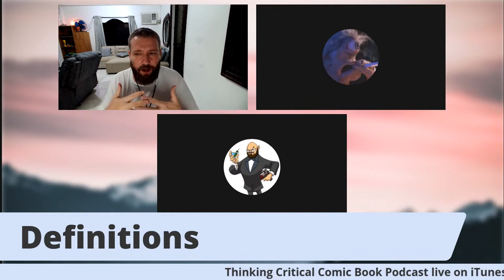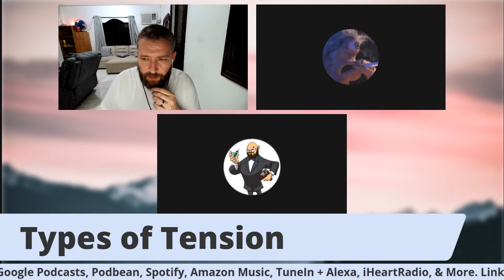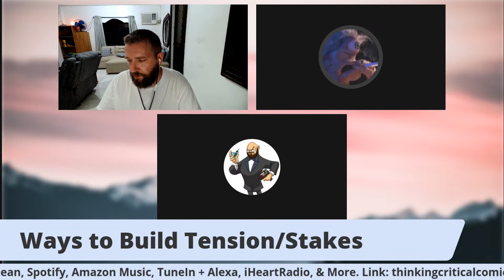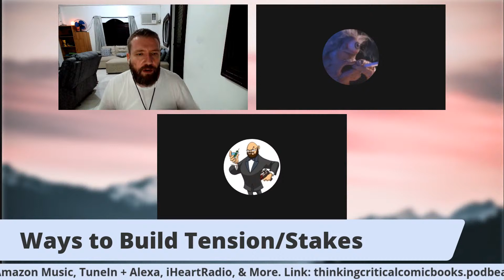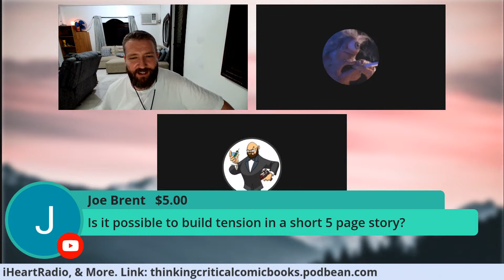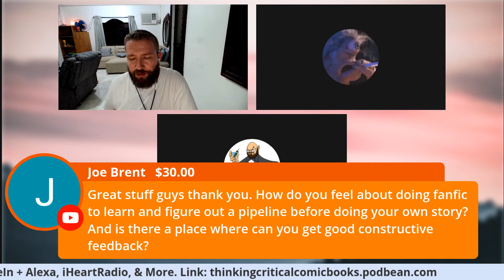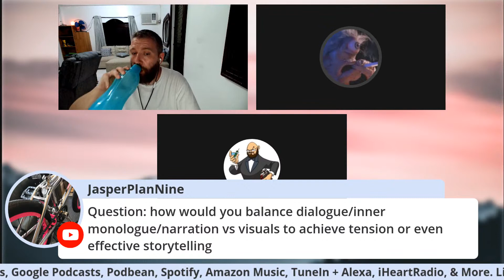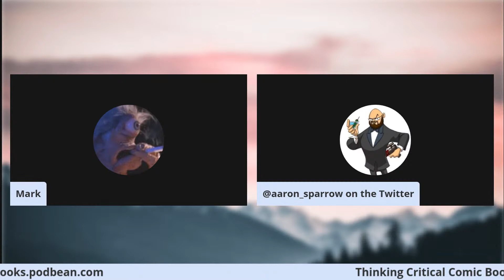Comic Book Writing 101: Creating Narrative Tension/Suspense in Comics